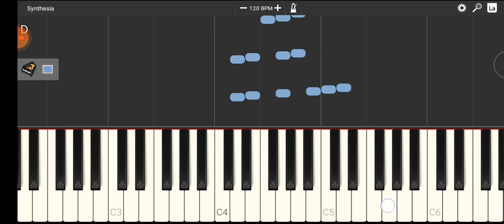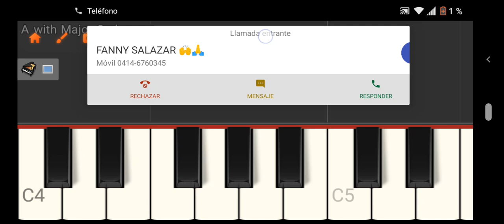tocando una canción